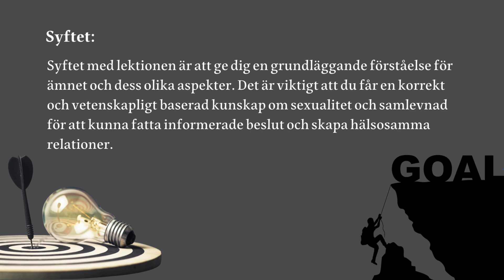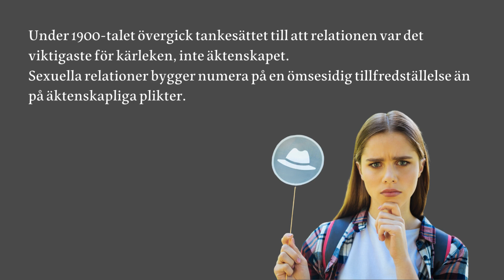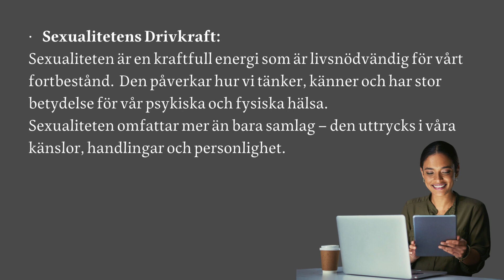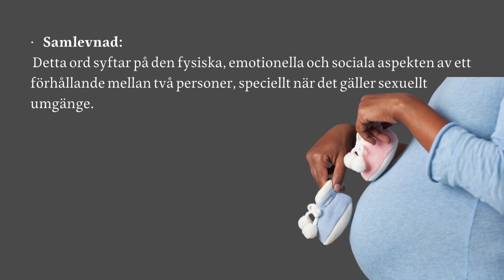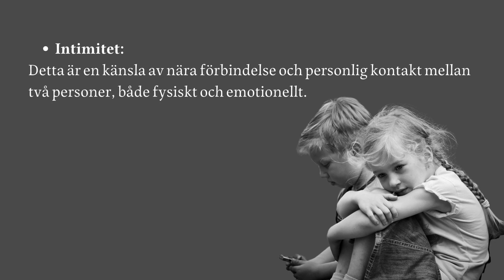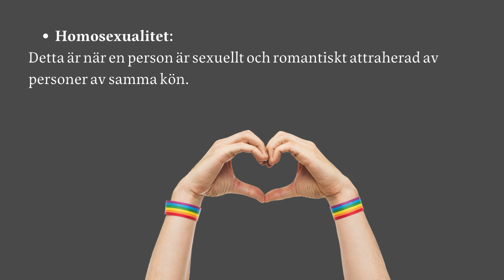Grundläggande fakta om sexualitet och samlevnad:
Viktiga ord:
Nedan följer tio ord och deras betydelser som jag tycker är särskilt betydelsefulla:

• Sexualitet:
 Detta är ett övergripande begrepp som innefattar en persons könsidentitet, känslor, tankar, önskningar och beteenden i relation till varje individs sexualitet och andra människors sexualitet.
• Samlevnad:
 Detta ord syftar på den fysiska, emotionella och sociala aspekten av ett förhållande mellan två personer, speciellt när det gäller sexuellt umgänge.
• Intimitet:
Detta är en känsla av nära förbindelse och personlig kontakt mellan två personer, både fysiskt och emotionellt.
• Äktenskap:
Det är när 2 personer binder sig samman socialt och lagligt som ett. De ger det sexuella förhållandet mellan makarna en särskild legitimitet och bildar ramen för den biologiska reproduktionen och för barnens uppfostran. Det brukar medföra gemensamt boende och även i andra hänseenden
• Pubertet:
Detta är den period i livet då kroppen genomgår fysiska och hormonella förändringar som leder till att ett barn blir könsmoget.
• Preventivmedel:
 Detta är metoder eller produkter som används för att förhindra oönskad graviditet eller sexuellt överförbara sjukdomar.
• Samtycke:
 Detta innebär att alla parter måste ge sitt frivilliga och informerade medgivande innan de deltar i en sexuell handling.
• Graviditet:
 Detta är tillståndet där en kvinna bär ett foster i sin livmoder.
• Könssjukdomar:
 Detta är infektioner som sprids via sexuell kontakt och som kan orsaka allvarliga hälsoproblem.
• Homosexualitet:
 Detta är när en person är sexuellt och romantiskt attraherad av personer av samma kön.
• Respekt:
 Detta är en viktig komponent i alla relationer, inklusive sexuella. Det handlar om att respektera andras gränser, önskemål och känslor.